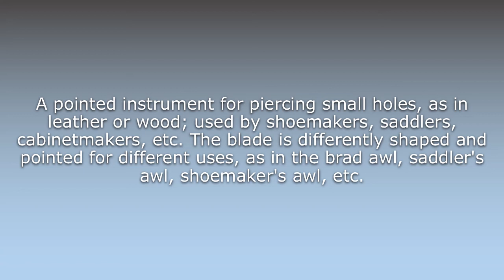What does Awl mean?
What does Awl mean in English? Learn the meaning of the word Awl! How to Pronounce Awl. Expand your vocabulary, learn words.